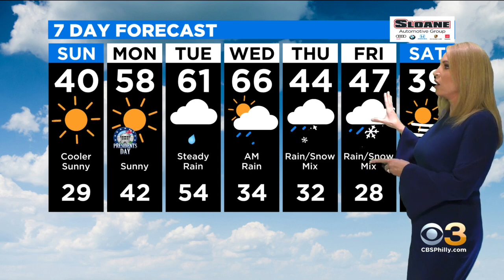Philadelphia Weather: Sunny Sunday